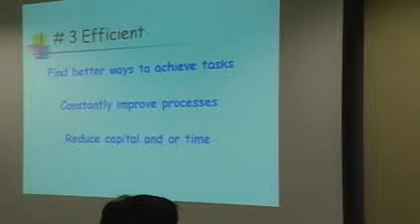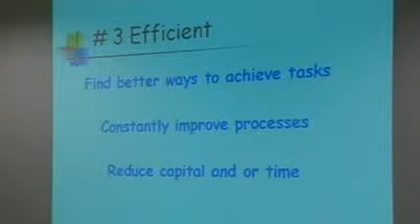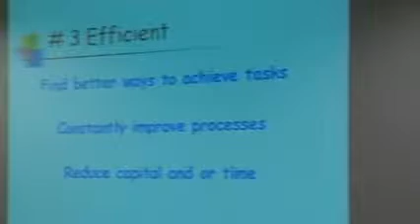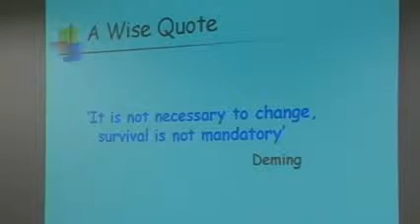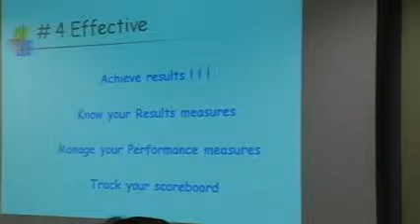Mark Mungenast Part 3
Mark Mungenast's guest executive dinner remarks.